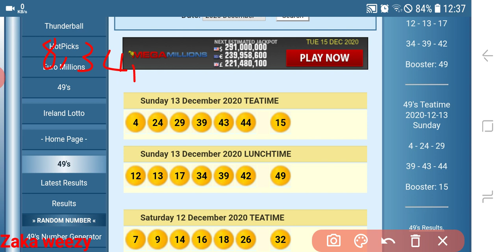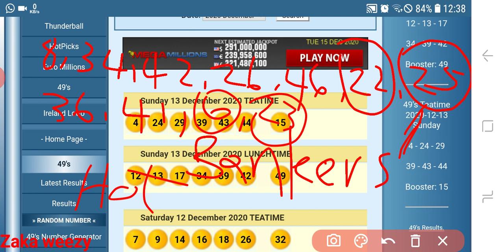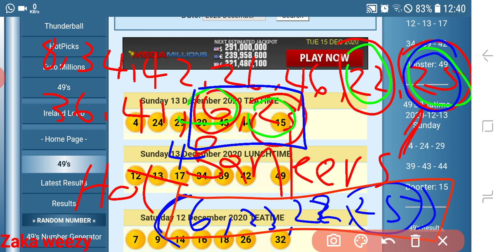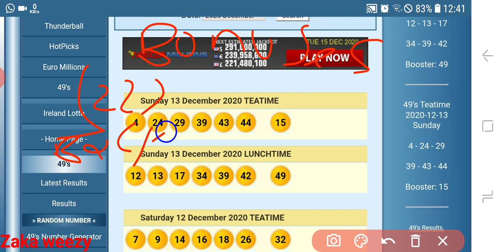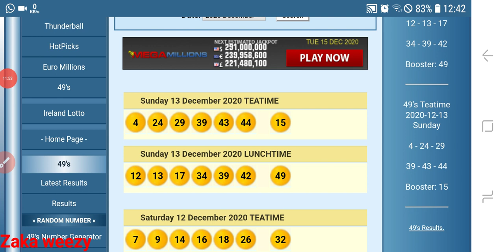UK 49's Lunch & Teatime using bonus(15) (Mon,14 Dec)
No earnings projections,promises or respresentations ,any earnings or income statements or any earnings or incomeexample are the only estimates of what me think you could earn.There is No assurance you will do as well as stated in any examples.if you reply upon any figures provided you must accept the entire risk of not doing as well as the information provide. This applies whether the earnings or income examples are monetary in nature or pertain to advertising credits which may be earned.
This is not a purpose of making money